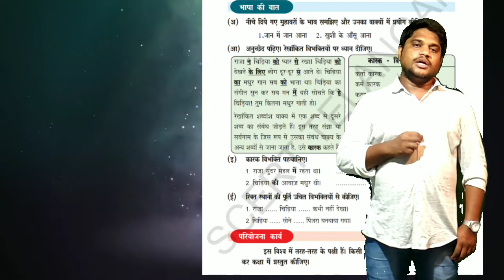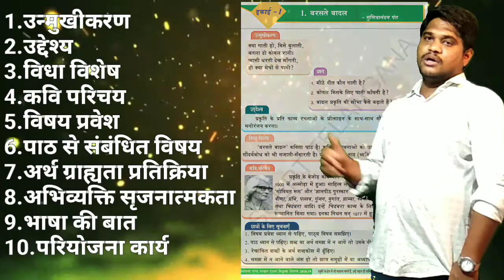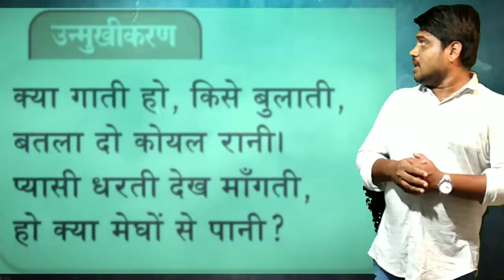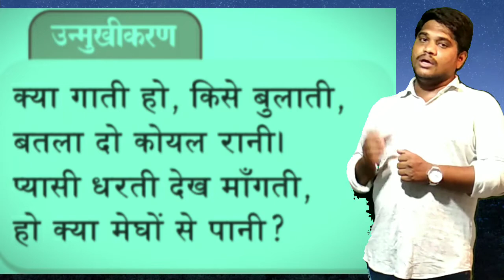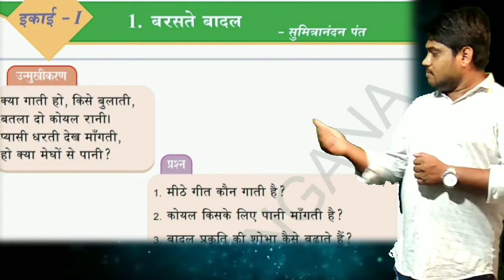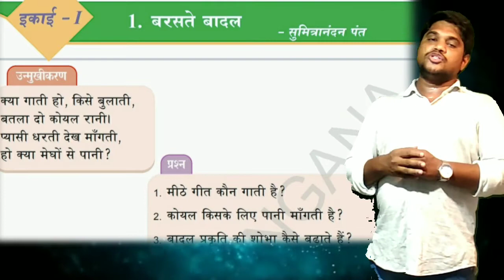Baraste badal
बरसते बादल दसवीं कक्षा के पहला पाठ